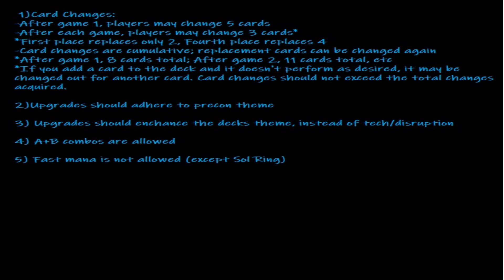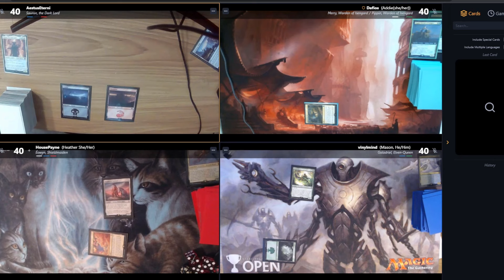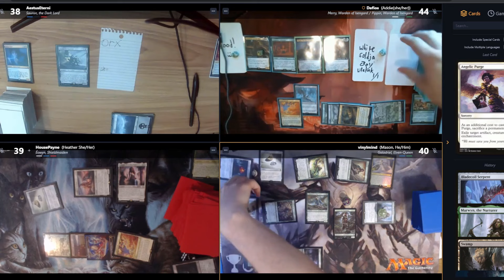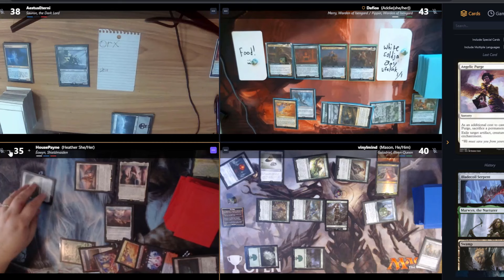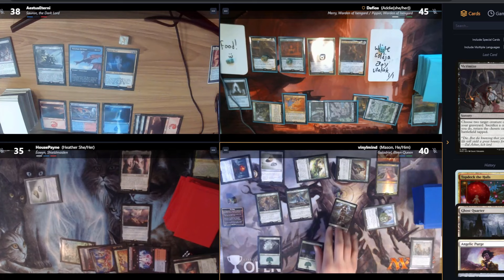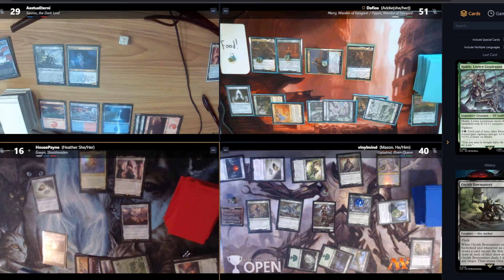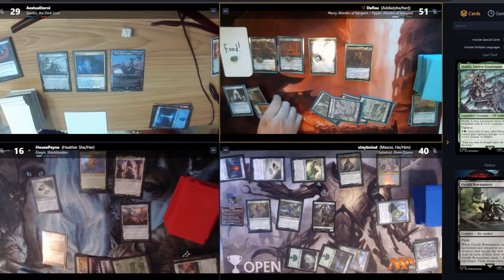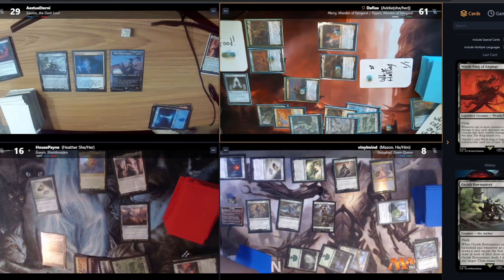Pimp My Precon -- Season 1 -- Pod 2 -- Match 3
Pimp My Precon is a Magic The Gathering Commander series where the Psychotic Time Wasters pick a set of Commander precons and play them against each-other for 10 games while upgrading the decks per the seasons rules.

We've got a LinkTree Now! All our stuff in one spot! Check it out!